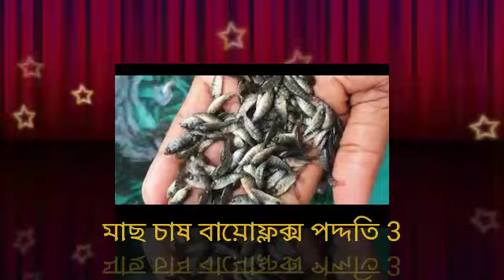মাছ চাষ করার বায়োফ্লক্স পদ্বতি , সম্পূর্ণ পদ্বতি,বাংলায় দেখুন ///amar 2030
মাছ চাষ করার বায়োফ্লক্স  পদ্বতি , সম্পূর্ণ পদ্বতি,বাংলায় দেখুন  ///amar2030